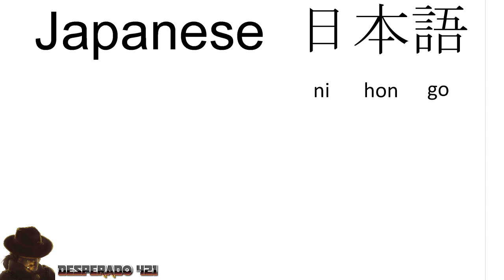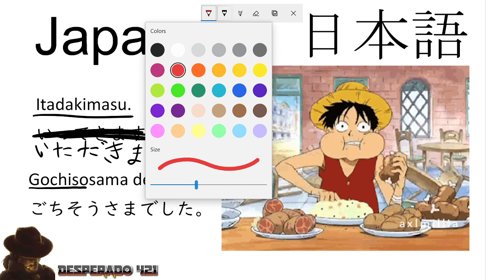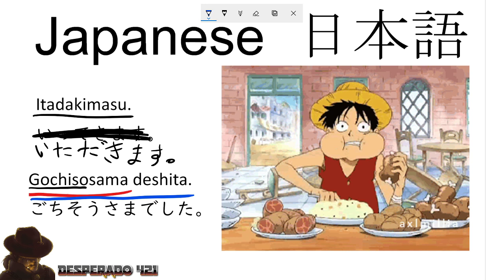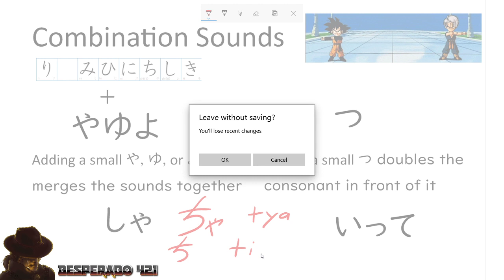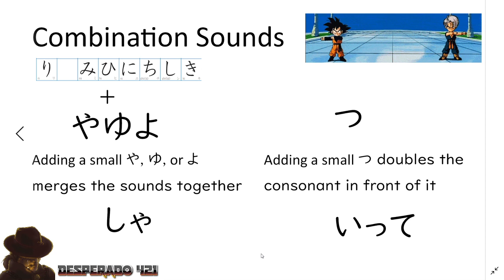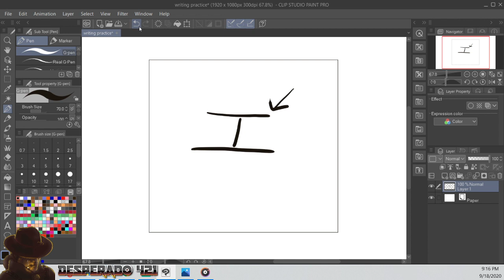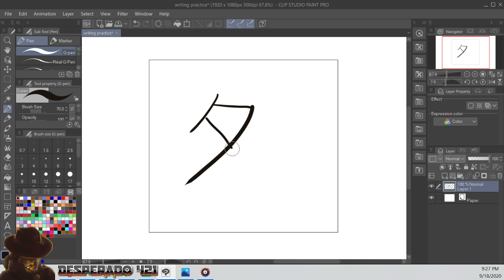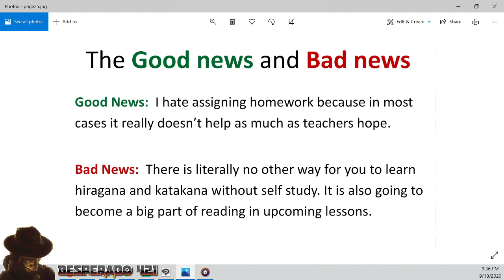Friday Night Japanese 101 Class 3 (Basic Expressions and Katakana Part 1)